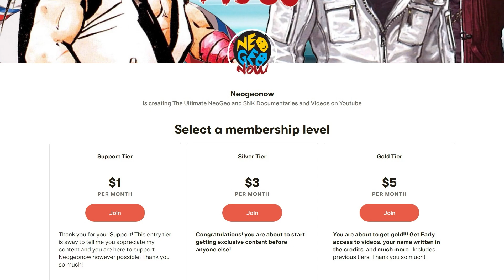KOFXV DOLORES Trailer Analysis